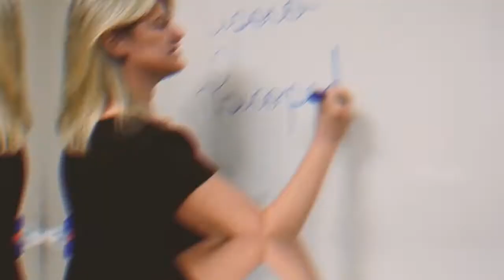Ciências Contábeis é na Toledo Prudente